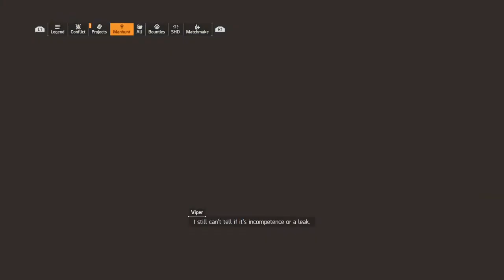Circe Manhunt Finale - Circe Ended. The Division 2, Co-op Playthrough / Gameplay Highlights!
Fennbob & I finally tracked down Circe.  She had a lot to say but ...